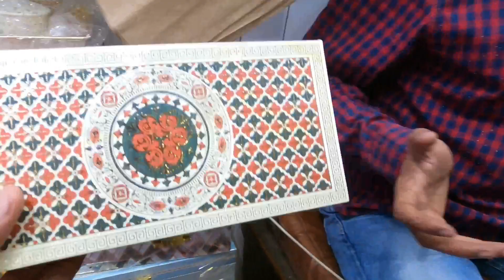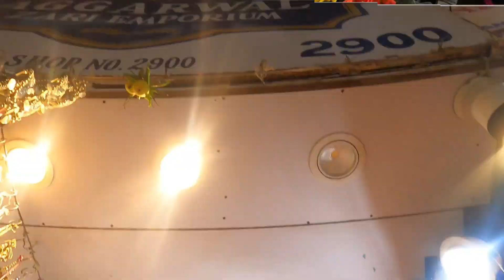पराठे वाली गली😱किनारी बाज़ार चांदनी चौक दिल्ली🔥Kinari Bazar Chandni Chowk Delhi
1 Metro Route
CHANDNI CHOWK METRO STATION GATE NO 1 EXIT

2 Bus Route
Laal Quila Bus Stand and go to Prathe wali gali

 KINARI BAZAR VLOG PART 2

Hello My YouTube Family  Today We are Going To Oldest Delhi Famous Market  Exploring to KINARI BAZAR CHANDNI CHOWK MARKET   DELHI It's Very Famous For  ( WEDDING DECORATION ITEMS & HOME DECORATION ITEMS  ) Wedding Seasons Are  Coming Very Specials Wedding Decorations  items  Collection So  Please Watch This Video & If You Like This Please Subscribe Share  & Comment with Some famous Dealer details & Contact Numbers are mention in Below

हेलो माय यूट्यूब फैमिली आज हम सबसे पुराने दिल्ली के प्रसिद्ध बाजार में जा रहे हैं किनारी बाजार चांदनी चौक बाजार दिल्ली के लिए यह बहुत प्रसिद्ध है (शादी की सजावट के सामान और घर की सजावट के सामान) अगर आपको यह पसंद है तो कृपया सब्क्राइब करे और कुछ प्रसिद्ध डीलर विवरणों के साथ टिप्पणी करें और संपर्क नंबर नीचे दिए गए हैं |यह वीडियो भाग - 2 है

(1) SHARMA ZARI CENTER
 Shop Address 2223 Kinrai Bazar Darbia Kalan Chandni Chowk Delhi 110006

(2) AGGARWAL ZARI EMPORIUM
Address - Shop No -2900 Kinari Bazar Delhi - 110006
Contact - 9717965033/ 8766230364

(3) KRISHNA & CO. (GOTE WALE)
Address -Shop No 2031 Kinari Bazar Opp. Naughara Delhi 110006

पराठे वाली गली
किनारी बाज़ार चांदनी चौक दिल्ली
Kinari Bazar Chandni Chowk Delhi
chandni chowk kinari bazar
kinari bazar delhi
delhi chandni chowk
delhi kinrai bazar
kinari bazar wholesale market
drishti rawat vlogger
YouTube vlogs
kinari bazar chandni chowk jewellery
kinari bazar chandni chowk lace market
kinari bazar chandni chowk craft material
Kinari Bazar Chandni Chowk Market Delhi Latest Video Part 1
kinari bazar